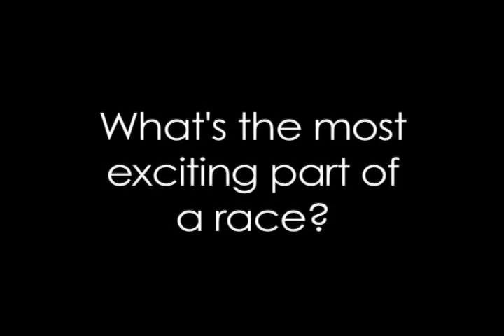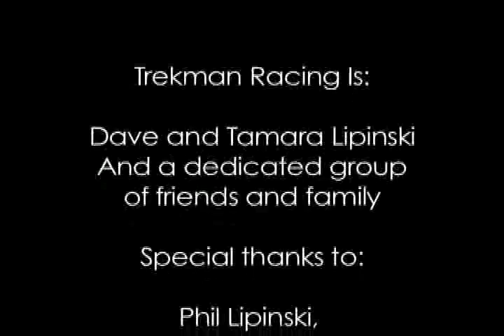Trekman Racing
Trekman Racing is a high quality racing group in the Waterloo/Cedar Falls, Ia Area.